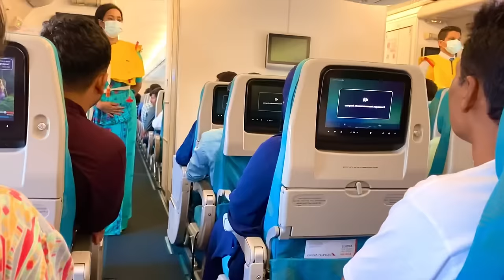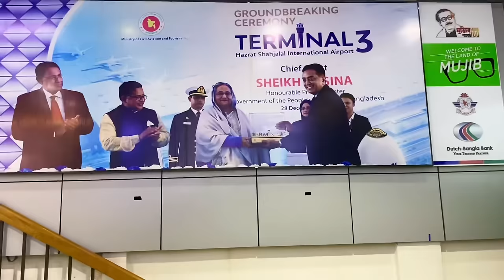স্বপ্ন যাবে বাড়ি আমার 2024.Shopno Jabe Bari Amar full Song Riyadh to Dhaka Saudi🇧🇩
স্বপ্ন যাবে বাড়ি আমার2024
Shopno Jabe Bari Amar full Song Riyadh to Dhaka Saudi🇧🇩riyadh Bangladesh Dhaka সপনো AbdullahVlogs75 2024